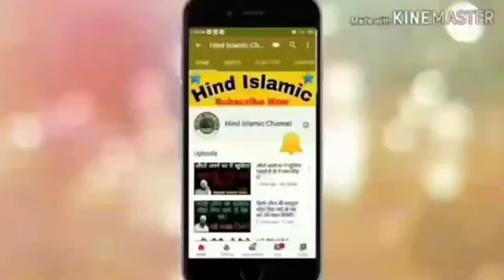Day 106।। Shihab Chottur live location today punjab| 15 Sep. 2022 || आज की सुबह।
sihab_toda_ live_kaha_pahuche
shihab_chottur_biography
shihab chottur massage_for_all